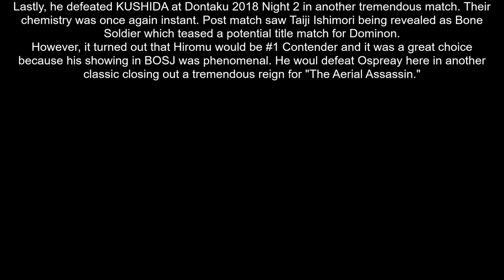Royal Reign Review Ep. 14 - Will Ospreay 2nd IWGP Junior Heavyweight Championship